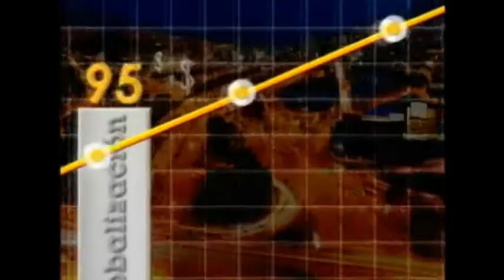Liga de Natación de Antioquia, servicio para la educación deportiva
Liga de Natación de Antioquia, una empresa fundamentada en el servicio de la educación deportiva.